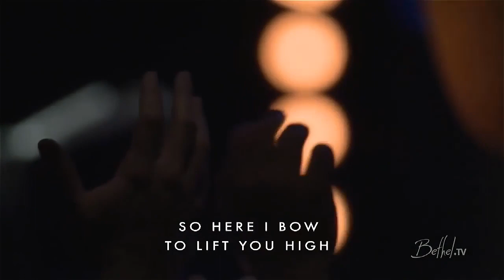HERE I BOW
WORSHIP BY BRIAN JHONSON